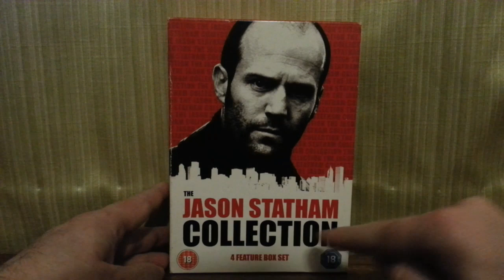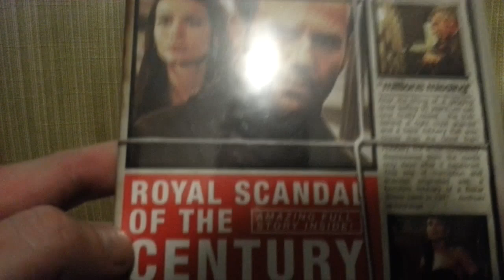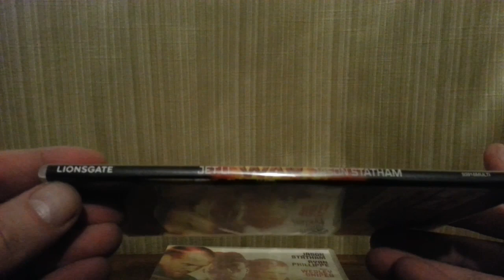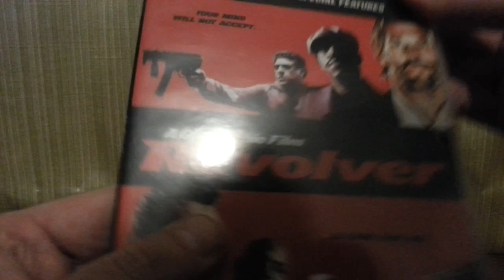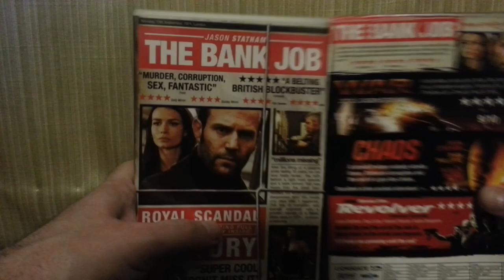The Jason Statham Collection 4 Feature DVD Box Set Product Review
A product review of The Jason Statham Collection 4 Feature Box Set on DVD.